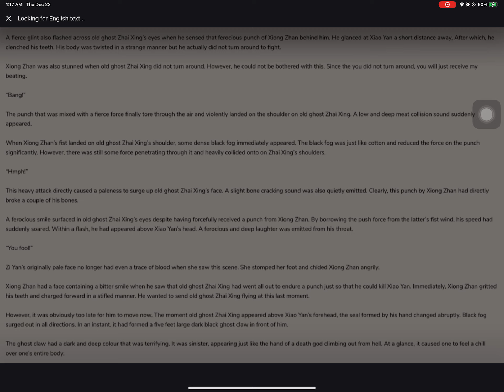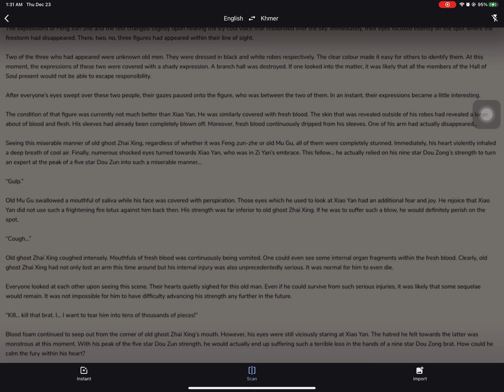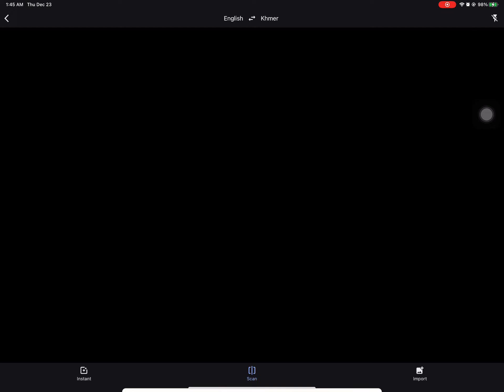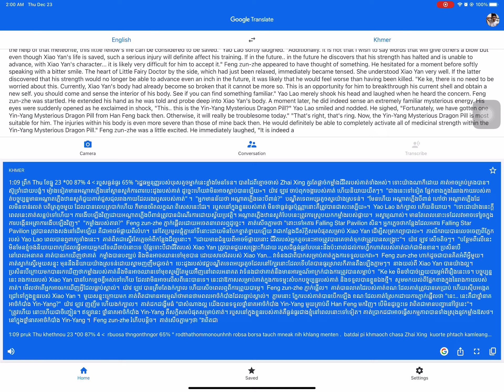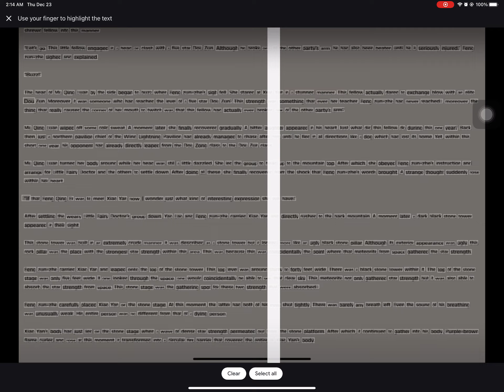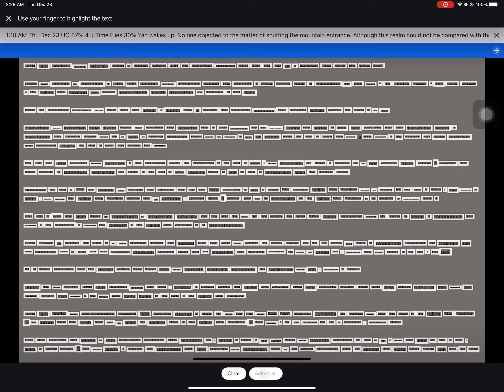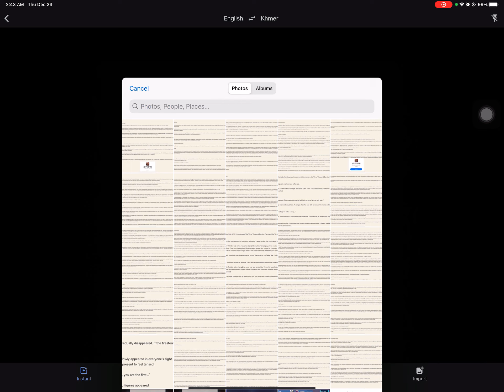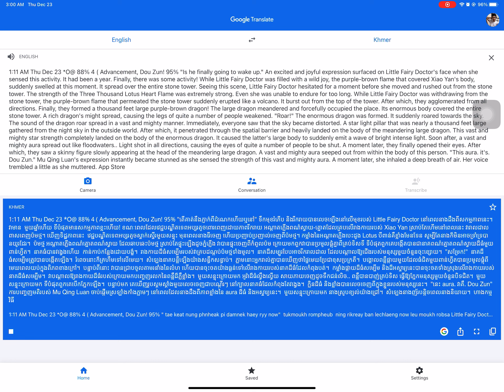1226 to 1231 Battle the heaven